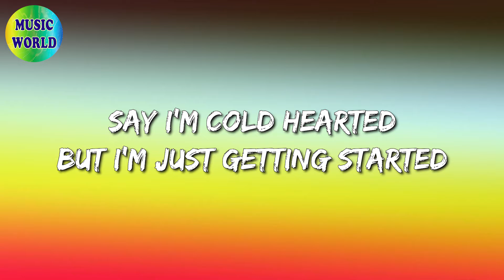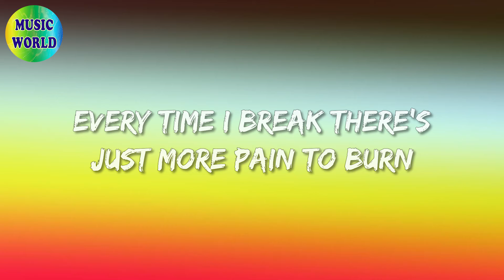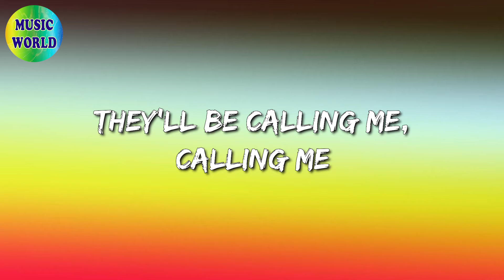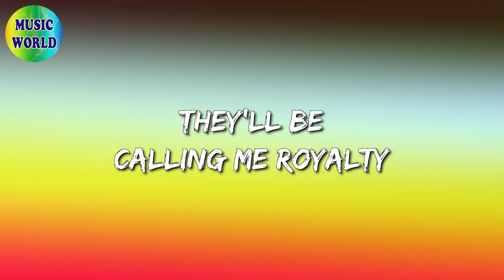🎧 Egzod & Maestro Chives - Royalty ft Neoni (Lyrics)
🎵 Royalty (Lyrics): 🎤